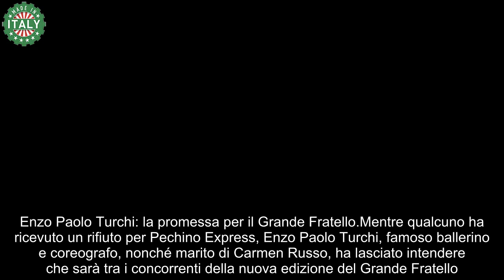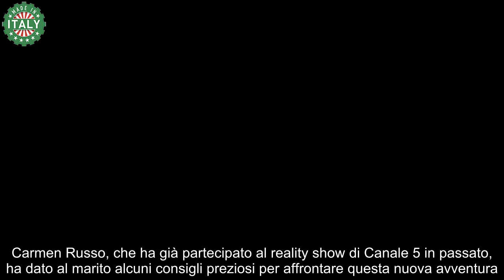Enzo Paolo Turchi parteciperà al GF e promette “Non saranno le emorroidi a farmi lasciare la Casa!”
Con questa affermazione, Turchi ha confermato, seppur indirettamente, la sua partecipazione alla prossima edizione del Grande Fratello.

Enzo Paolo Turchi: la promessa per il Grande Fratello
Mentre qualcuno ha ricevuto un rifiuto per Pechino Express, Enzo Paolo Turchi, famoso ballerino e coreografo, nonché marito di Carmen Russo, ha lasciato intendere che sarà tra i concorrenti della nuova edizione del Grande Fratello.

Anche se non ha rivelato apertamente la sua partecipazione, il suo nome è stato già menzionato da Dagospia, e le sue dichiarazioni a Nuovo TV sembrano confermarlo.